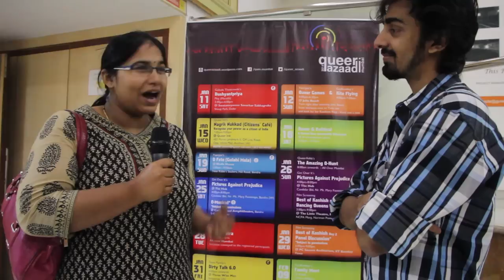Dushyantpriya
Attempting to break boundaries of conventions of love, marriage and gender stereotypes, Dushyantapriya is the first ever queer adaptation of Shakuntalam.

Dushyantpriya was performed as part of Mumbais queer pride week on 11 January 2014